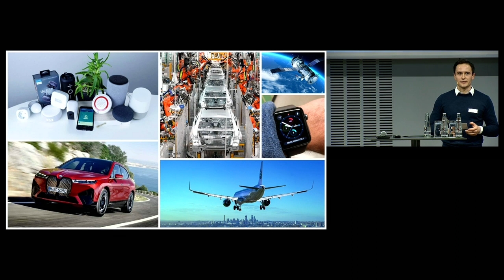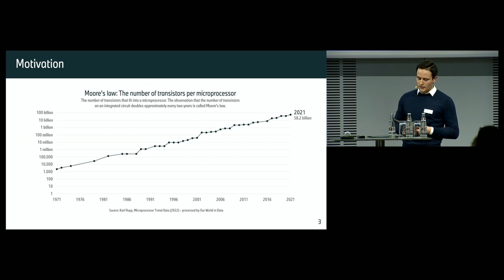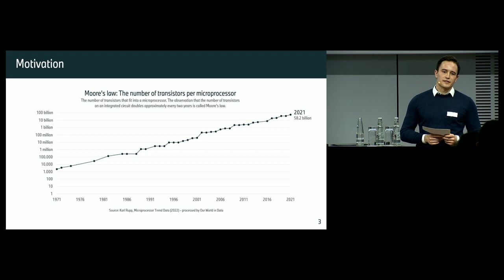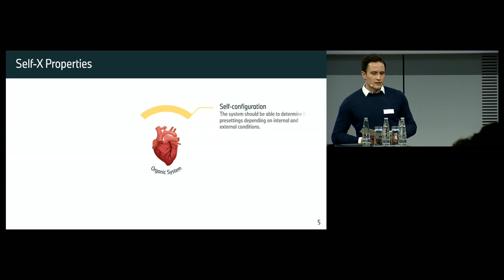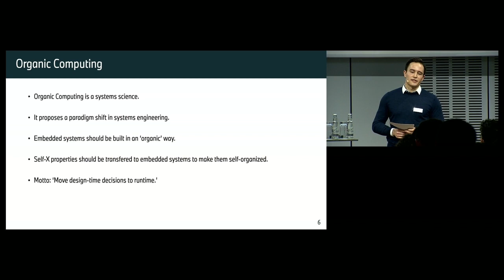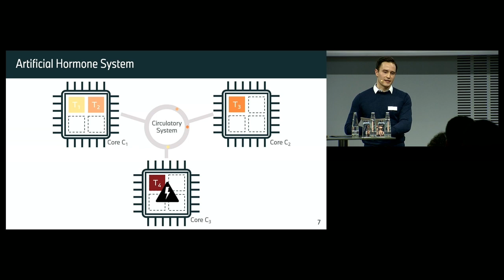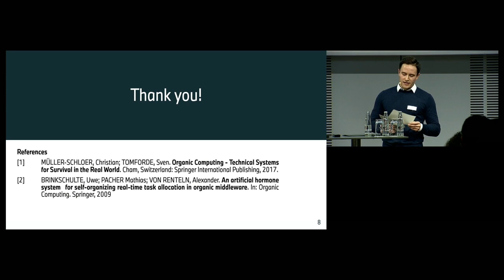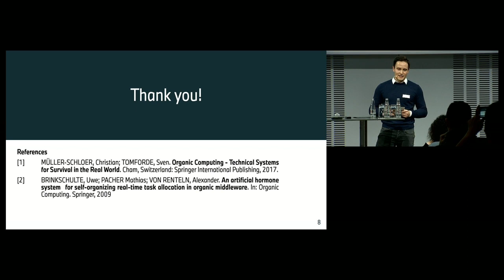[MUC++] Luis Hohmann - Organic Computing (Lightning Talk)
Lightning Talk from January 2024 meetup.